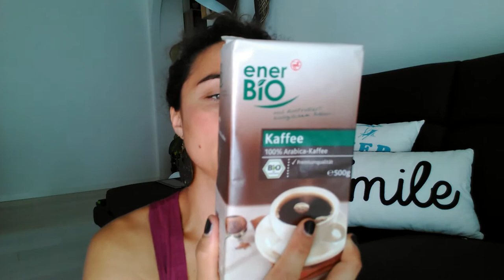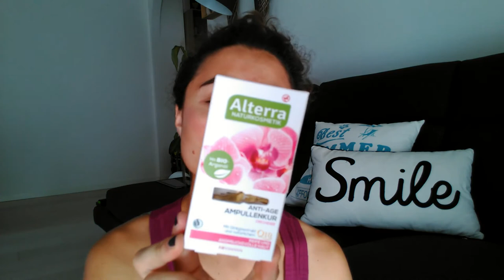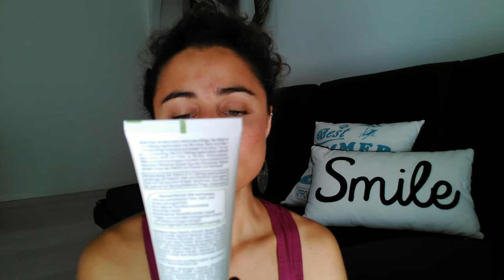Haul pazzesco Germania# 2^ parte Rossmann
Ragazze!!! Ecco la seconda parte! Gli acquisti continuano copiosi!!!